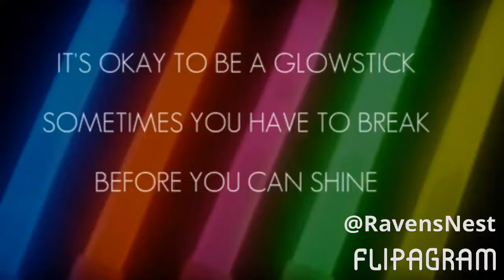Glow Stick Fun